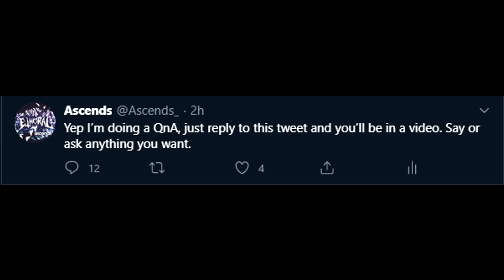Bouncing on COD4 in 2020?